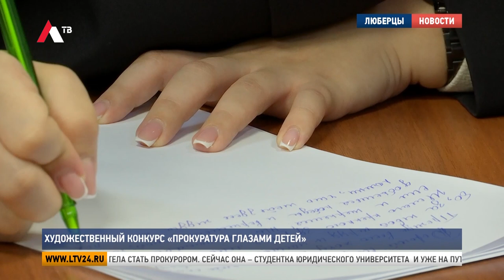Художественный конкурс «Прокуратура глазами детей»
В картинной галерее прошел художественный конкурс  «Прокуратура глазами детей». Он приурочен ко Дню образования Московской губернской прокуратуры, которая в этом году отмечает 102-ю годовщину. Подробнее о работах юных художников расскажем в сюжете.

На протяжении трех лет в Люберцах проходит выставка картин «Прокуратура глазами детей», которая стала символом патриотического воспитания молодежи. В конкурсе приняли участие дети прокуроров, воспитанники детских школ искусств округа и студенты юридического университета.

Евгений Орехов, заместитель люберецкого городского  прокурора Московской области: «Такой конкурс, мне кажется, он сближает население, в частности нашего городского округа, нашей области. Поэтому, когда дети видят нас не только в работе, но еще и в творчестве, мы их видим в творчестве. Все это благоприятно сказывается в целом на атмосфере. С каждым разом он становится все более интересным, все больше лиц принимает участие, работы все красочнее. Конкурс этого года тому яркое подтверждение».

Картины написаны разными техниками: акварелью, гуашью и карандашом. Участники выразили свое видение правосудия, защиты и справедливости. Елизавета Портных с детства хотела стать прокурором. Сейчас она – студентка юридического университета  и уже на пути к своей мечте. А на участие в конкурсе и написание картины ее вдохновил преподаватель.

Елизавета Портных, участница конкурса «Прокуратура глазами детей»: «Вообще, я вдохновилась, если честно, своим преподавателем по дисциплине «введение в специальность и профессиональная этика. И в этой картине я изобразила ее. В  руках можно увидеть конституцию и весы. Это, можно сказать, символы юристов, прокуратуры, юриспруденции в целом. Ну и вообще своей профессией я тоже, можно сказать, вдохновилась».

Всех конкурсантов наградили благодарственными письмами. А после торжественной части ребята приняли участие в акции «Письмо солдату». Они будут отправлены в зону специальной военной операции.